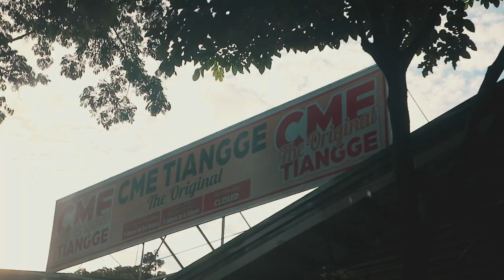Taytay Shopping with Only 1K Budget Challenge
Hey guys! It’s Klariz, 18 years old a filipina youtuber, who loves beauty & fashion and of course i love to make people smile ☻

-- klang